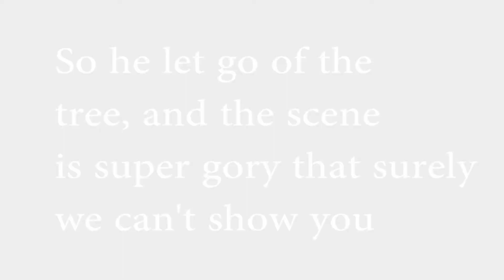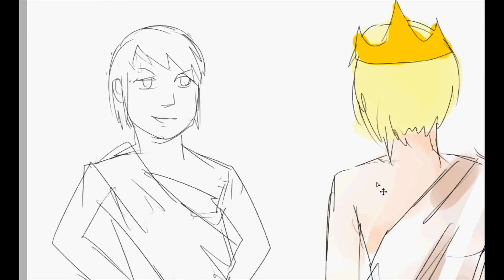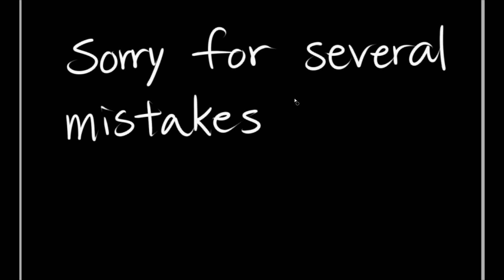Theseus-World Lit Video Project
all right it takes me more then I thought,
apologize for some misspell  :P